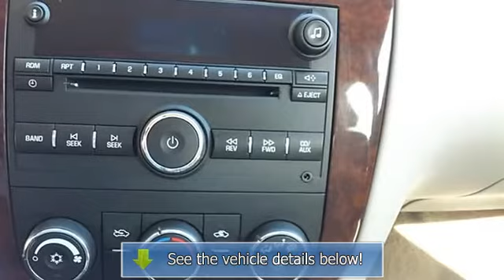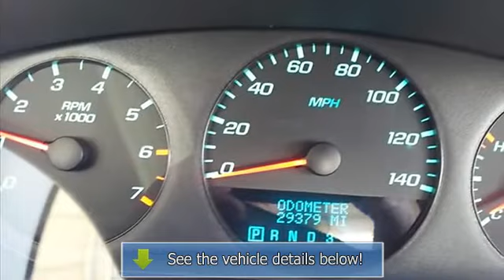2011 Chevrolet Impala - Chelsea Chevrolet Buick - Chelsea, MI 48118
Chelsea Chevrolet Buick

For Sale: 2011 Chevrolet Impala
VIN: 2G1WF5EK5B1325470
Engine: V6 Cylinder Engine 3.5/214
Drivetrain: Front Wheel Drive
Transmission: 4-Speed A/T
Mileage: 29,244
Color: Black (exterior)  (interior)

Features:
Don't crowd your passengers. Give them the room they deserve with this extra roomy interior. Rest assured with this purchase. It has been given the seal of approval by our Service Department.